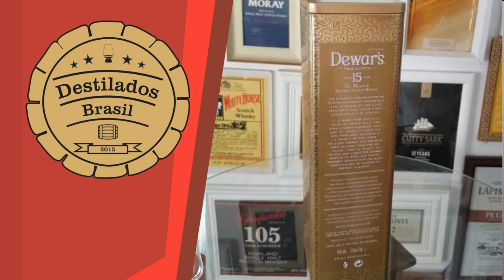Dewars 15 anos - Destilados Brasil - Review 324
Chegamos aqui ao review do whisky Dewar´s 15 anos também chamado de "The Monarch" - O Monarca.